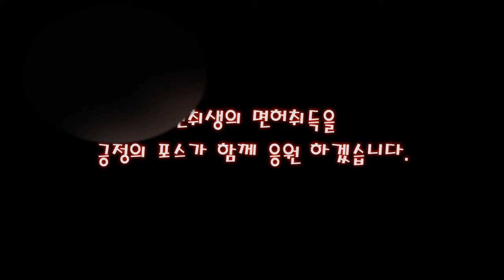우회전 이렇게 하면 실격 됩니다.